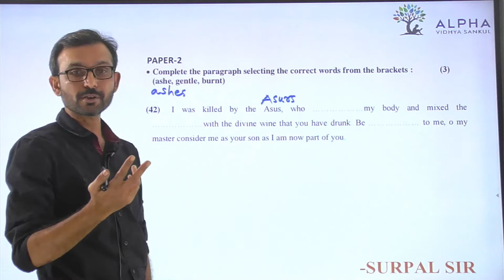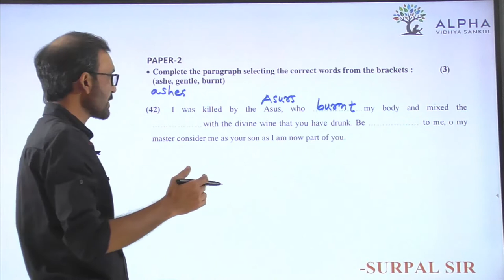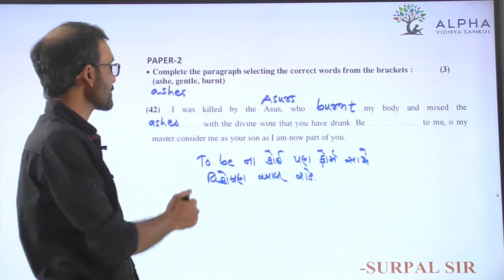Paper 2 | Que 42 | English | Alpha Vidhya Sankul | in Gujarati by Surpal Sir